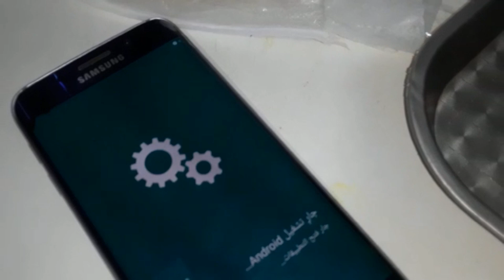حشماتني وشوهاتني قدمهم/هجمات علنا بسمهاهزيت الكرطة قدم ضيافي/كوني الآلة مولاتي ف أصعب موقف